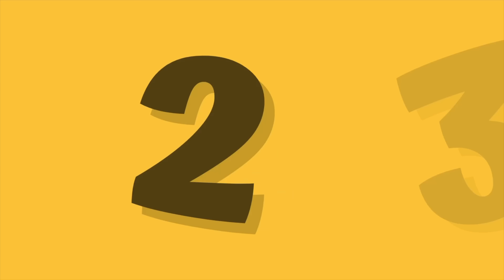Gaon mein banaya mandir 🛕🙏🏻|| Dadaji ne kiya Hawan♥️